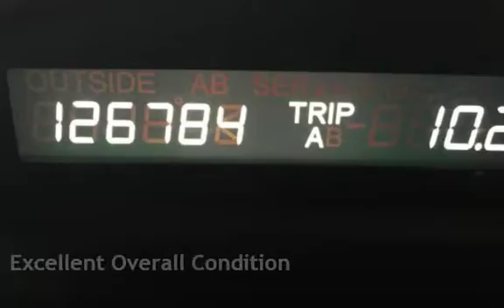2007 Honda Accord Special Edition for sale in PHOENIX, AZ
WELL SERVICED!  The Alabaster Silver Metallic exterior finish sparkles and gleams. The soft cool cloth interior shows  very little wear. This Special Edition Accord has been very well serviced right up until now! A set of newer radial tires are mounted on the factory alloy wheels. This durable clean Accord will serve you and your family for many miles to come. We specialize in Honda Accords and Civics stop by for a look!! We are a family owned used car dealer with over 35 years of automotive experience. We are A PLUS RATED BBB of Phoenix members. We specialize in European and Asian imports! From the minute we purchase the cars, to the time you pick up your new car for delivery, we always go the extra mile for our customers. We disclose all we know about our cars with our customers.